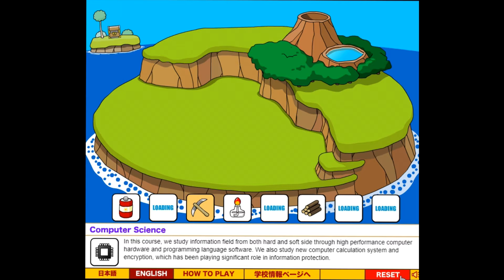Web game : Grow island | Alien level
Alien special level